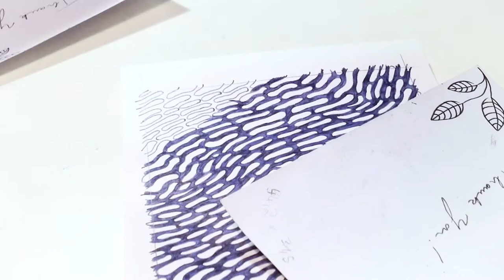ART VIDEO - DESIGN STUDIO VLOG - DRAWING AN ABSTRACT PATTERN - INK PAINTING - FOUNTAIN PEN ARTWORK